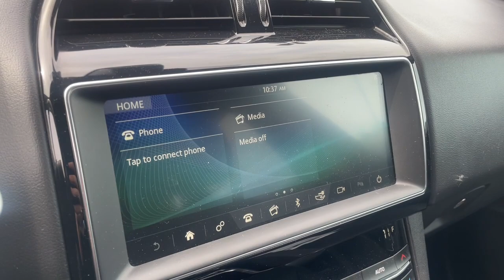2019 Jaguar F-PACE 25t Premium Dearborn, Dearborn Heights, Allen Park, Westland, Garden City MI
Pre-Owned 2019 Jaguar F-PACE 25t Premium available at Jack Demmer Lincoln located in 21531 Michigan Avenue, Dearborn, MI, 48124. Servicing the Dearborn, Dearborn Heights, Allen Park, Westland, Garden City area.

F-PACE

Get acquainted with the  2019  Jaguar F-PACE.  This tastefully styled F-Pace delivers performance, luxurious comfort, and convenient versatility. Take the wheel and let your passion for motorsport heritage soar in this alluring premium crossover. The following are some of this vehicles highlighted options: Keyless Entry, Moonroof, Back-Up Camera, Power Passenger Seat, Heated Mirrors, Fog Lamps, Premium Sound System, Power Liftgate, Aluminum Wheels, Alarm. Make the journey all it can be in this exhilarating F-Pace. Come in for a test drive. Our team will make it the best part of your day.